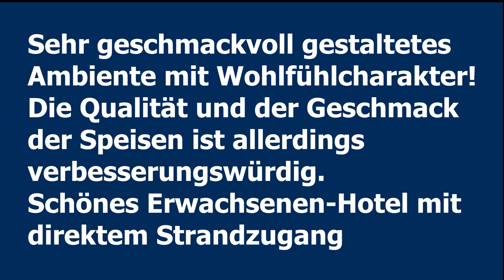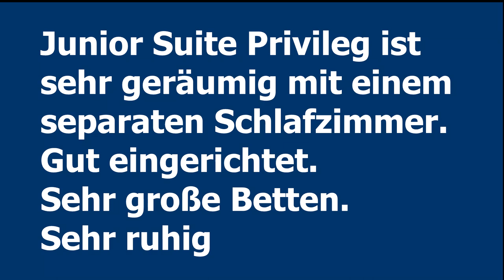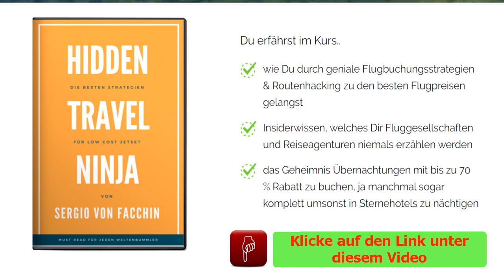FKK Hotel SENTIDO H10 Playa Esmeralda ➤Adults only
Buche deine FKK-Reise. . Sehr gemütliche Anlage für FKK Freunde.

Buche das SENTIDO H10 Playa Esmeralda - Adults only Costa Calma Fuerteventura Spanien

Sehr geschmackvoll gestaltetes Ambiente mit Wohlfühlcharakter!
Die Qualität und der Geschmack der Speisen ist allerdings verbesserungswürdig.
Schönes Erwachsenen-Hotel mit  direktem Strandzugang.
Sehr ruhig gelegen.

Gutes Hotel am Rande von Costa Calma mit direktem
Zugang zur Badebucht am Strand, ruhig gelegen,für Baden
und FKK gut geeignet.

Alle Mitarbeiter waren sehr freundlich. Im Buffet-Restaurant, kam es schon mal vor, dass das Eine oder Andere gerade aus ist und noch nicht wieder nachgelegt wird.

Ansonsten sind die Mitarbeiter sowohl im Buffet-Restaurant, als auch im Privileg-Restaurant super aufmerksam und freundlich.

Wir hatten eine (gebucht war eigentlich nur ein Doppelzimmer Privileg).

Junior Suite Privileg ist sehr geräumig mit einem separaten Schlafzimmer.
Gut eingerichtet. Sehr große Betten. Sehr ruhig.

Die Lage in der ersten Strandreihe, ebenerdig war eigentlich sehr schön.

Hotel ist 5 Sterne wert Service super nett. Alles sehr sauber.
Tolle Lage. Super Badebucht. Für FKK- Freunde ein Traum.
Essen sehr gut
FKK SENTIDO H10 Playa Esmeralda

8. Hotel Occidental Grand Fuerteventura